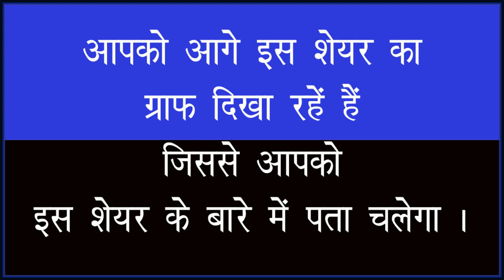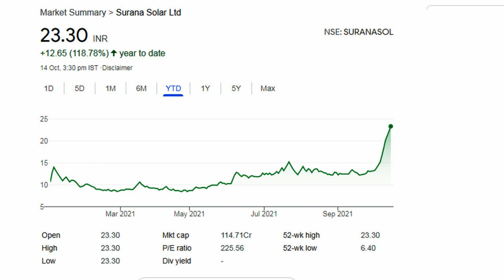Surana Solar Ltd | रिटर्न देगा यह धमाकेदार शेयर | Share news today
कहां जाएगा शेयर खरीदे या बेचे | Surana Solar Ltd share news

NSE | BSE क्या होते हैं ,
 शेयर बाजार की मंडिया,
 all about Stock Exchange,
 share market in hindi ,
शेयर बाजार क्या होता है
शेयर कैसे खरीदते हैं
 शेयर बाजार में पैसा कैसे कमाते हैं
शेयर बाजार की संपूर्ण जानकारी
शेयर बाजार का बेसिक से एडवांस कोर्स
हम बताएंगे आपको इस चैनल पर शेयर बाजार से जुड़ी सारी जानकारियां